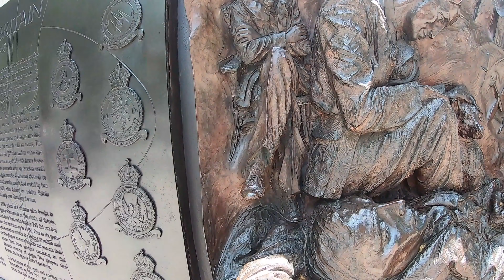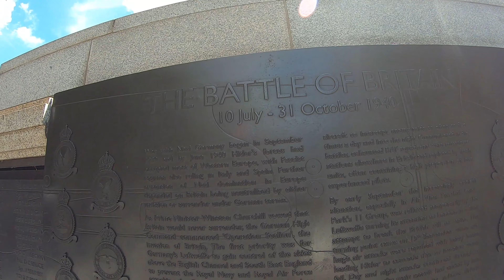Platinum Jubilee of Queen Elizabeth ||. 70 Years of service to the people. Aircraft show!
Thousands of people on the streets of London!